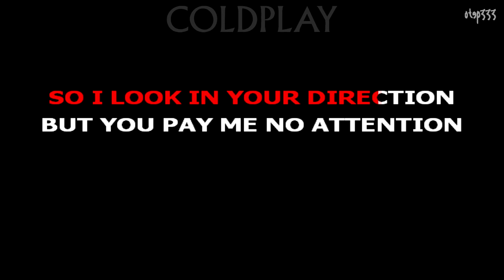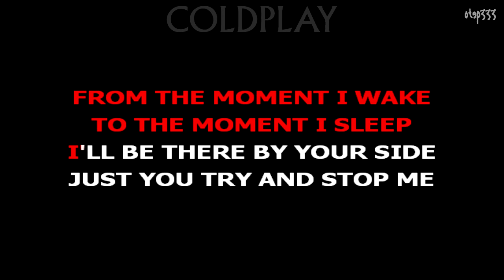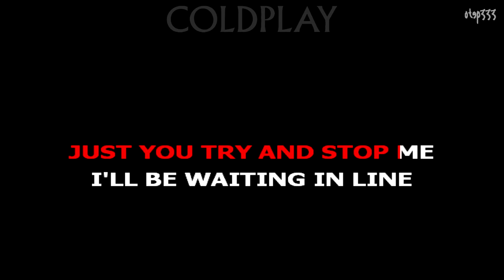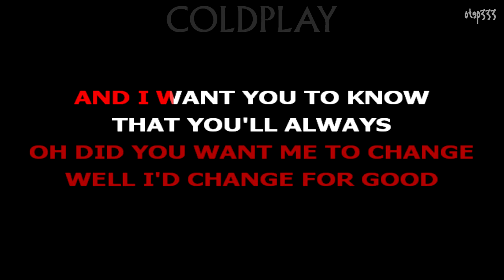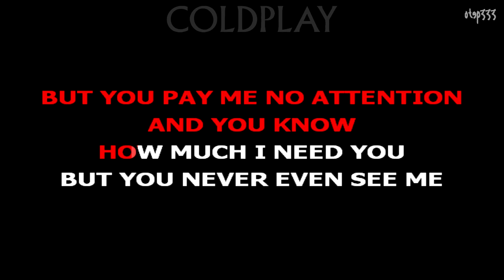Coldplay | Shiver (Karaoke + Instrumental)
Parachutes.